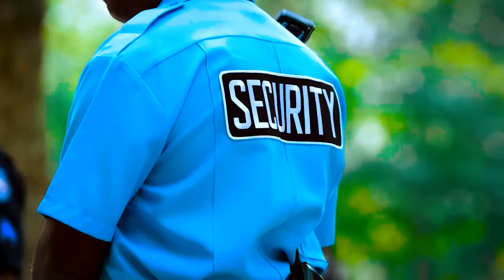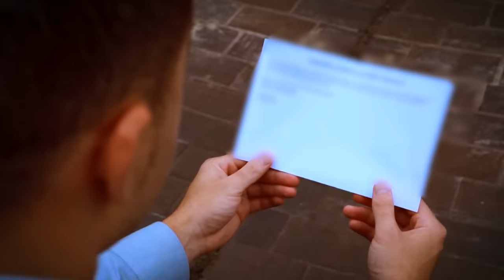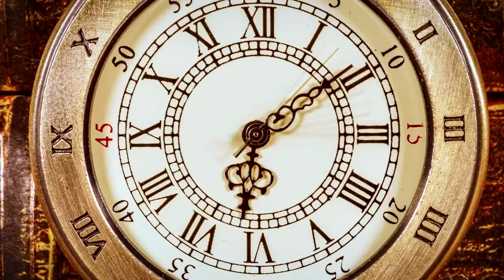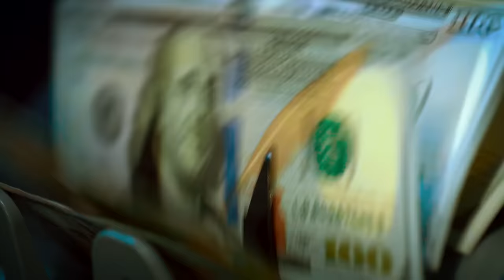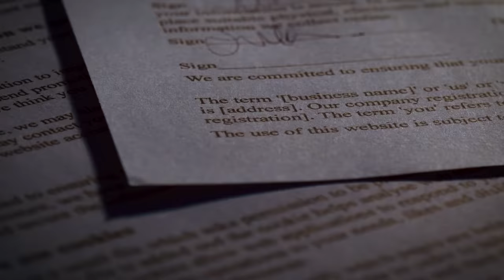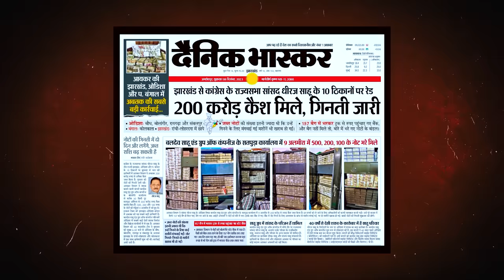அடுத்து நடந்தது, இந்தியாவையே அதிர வைத்தது | India's Top Secret IT Raid | Minutes Mystery